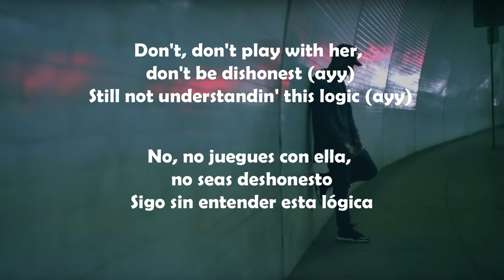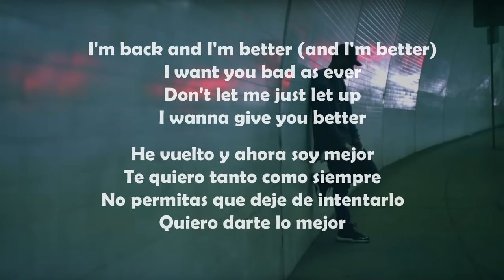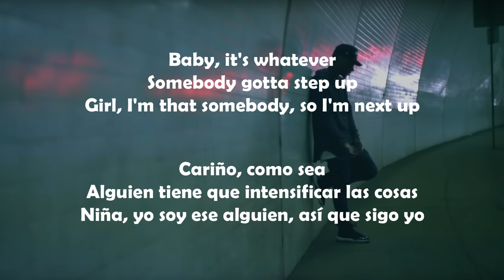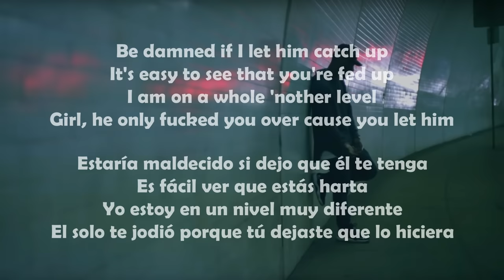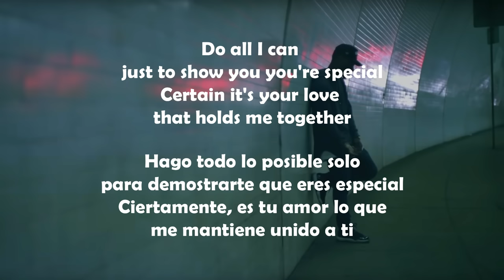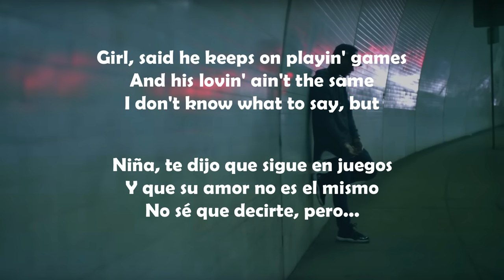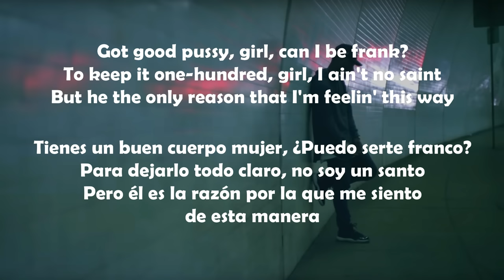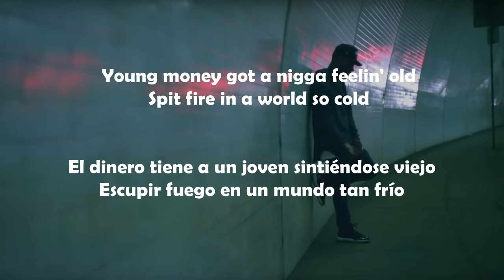Bryson Tiller - Don't - Lyrics/Letra - Traducido Español/Inglés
Don't - Bryson Tiller traducido al español.
La traducción presentada en el video no es un traducción literal, sino es una interpretación de las letras (en ciertas partes) ya que muchas veces se usan expresiones en inglés que no tienen el mismo significado traducidos de forma literal al español.
Este canal está orientado a traducir canciones del inglés al español de la mejor manera posible, sin perder el sentido de lo que quieren decir las letras en su idioma original.